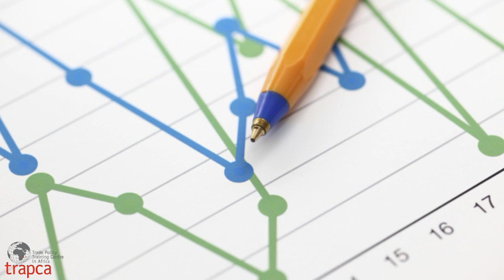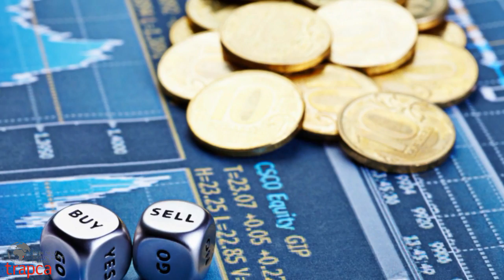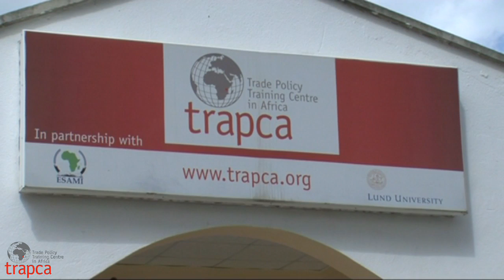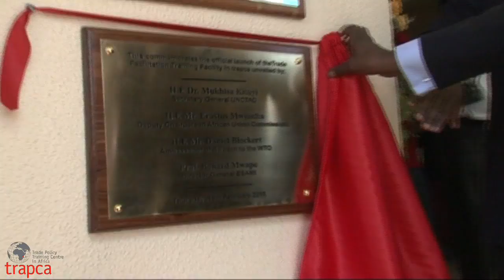Trapca Documentary on Trade Facilitation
Trapca launched a Trade Facilitation Training Facility on 19th February 2015